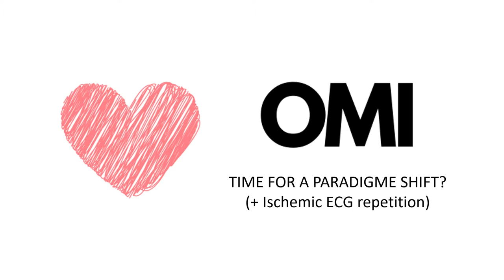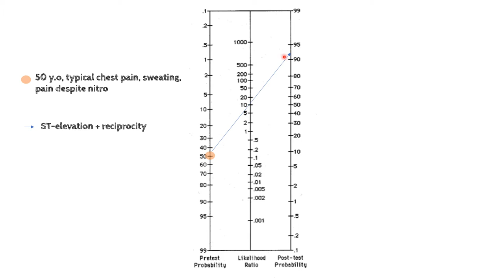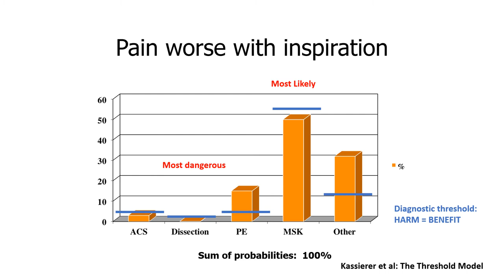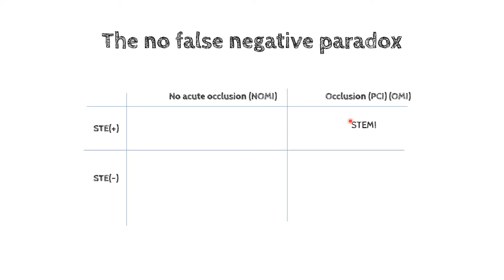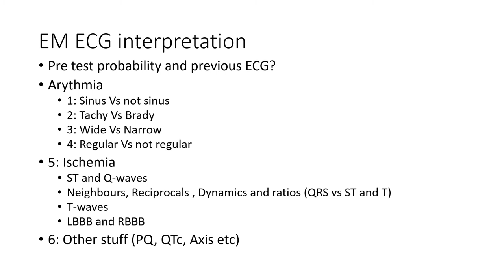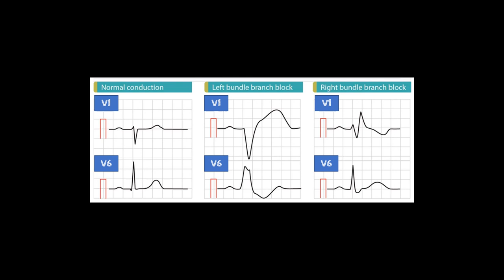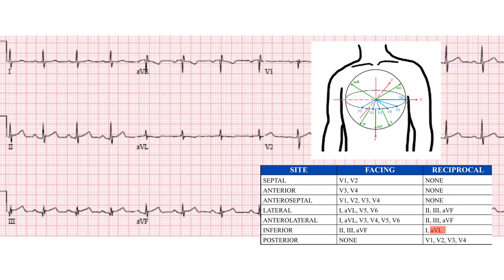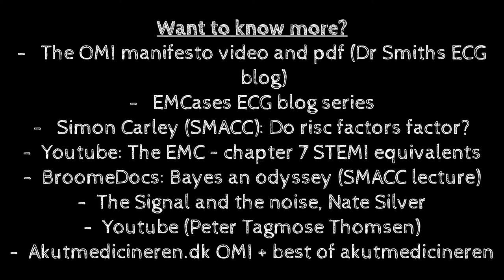OMI (Occluding Myocardial Infarction) - ECG findings for PCI activation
00:00-07:58 Introduction and references

Part 1: Bayes and ECGs
07:59-40:48 Bayesian thinking (OMI as example)

Part 2: OMI ECGs
40:48-55:35 Why we should consider the OMI-paradigme instead of the STEMI/NSTEMI paradigme
55:36-01:03:38 EM approach to ECG interpretation (my way)
01:03:39-01:04:46 The cheat sheat OMI / PCI activation

01:04:47-01:18:38 Classical STEMI criteria + Basics: Neighbours, Reciprocals, Dynamics and Ratios (Practise: + +
01:18:39-01:29:23 LBBB (Modified Sgarbossa) and RBBB+LAFB (Practise: +
01:29:24-01:32:37 Posterior MI + V7-V9 (practise
01:32:38-01:34:13 Inferior MI / RV infarction (not mentioned) (Practise
01:34:14-01:35:28 Diffuse ST depression with ST elevation in aVR (Practise
01:35:29-01:37:29 Early Repolerization Vs Subtle Anterior infarkt (ERROR! - see comment section) (Practise

01:38:00-01:41:09 Hyperacute T-waves (practise
01:41:10-01:42:40 De-Winters T-waves + High Lateral MI (Practise
01:42:41-01:44:13 Wellens T-waves type A and B

01:44:14-01:50:19 Ending, references